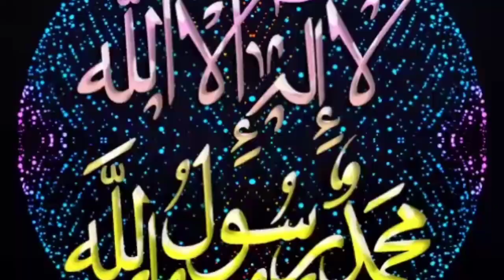दरियाबाद स्थित मरहूम हैदर अब्बास वकील साहब के अजा़ खाने पर मजलिस , बड़ा ताजिया मौहर्रम कमेटी के लोगों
प्रयागराज में मोहर्रम की 9 तारीख की रात दरियाबाद स्थित मरहूम हैदर अब्बास वकील साहब के आजा खाने पर पिछले 35 वर्षों से मजलिस होती आ रही है, इसी क्रम में मजलिस का आयोजन किया गया। इस अवसर पर मजलिस को खिताब मौलाना सज्जाद हुसैन साहब ने किया और मातम दरियाबाद की अंजुमन, अंजुमन ए *नकविया* ने किया इस वर्ष कोविड-19 को देखते हुए इलाहाबाद का मोहर्रम ताजिया जुलूस निकलने की पाबंदी है, लेकिन सरकार द्वारा दी गई गाइडलाइन को देखते हुए अपने अपने घरों के अंदर मजलिस मातम की इजाजत दी गई थी इसी के तहत कोविड गाइडलाइन का पूरा पालन करते हुए आयोजकों ने मालिश का इंतजा किया।
कोरोना महामारी को देखते हुए बड़ा ताजिया मौहर्रम कमेटी के लोगों ने मौहर्रम की 10 तारीख़ दिनांक 20-8-21 बाद नमाज़ फज़िर सादगी से कर्बला मे दफ़न किया ताजिये का फूल .